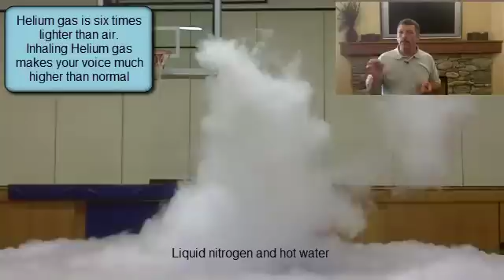Extreme Science video entry for Jack Daniels independence contest.mp4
Video entry into the Jack Daniels independence contest.  so we can inform you when we begin putting out our weekly hands-on science videos for you to do at home with your children